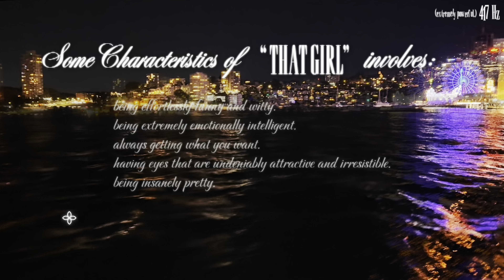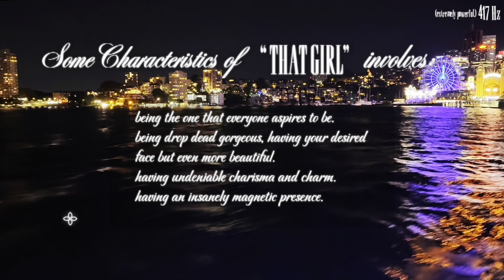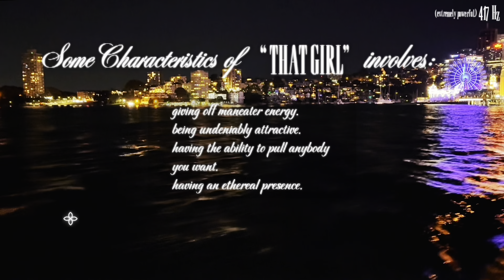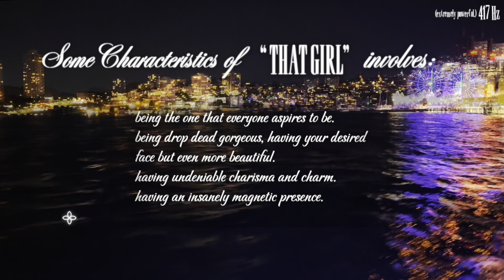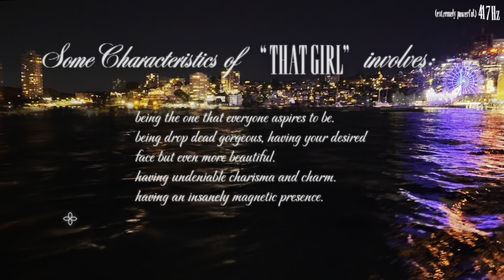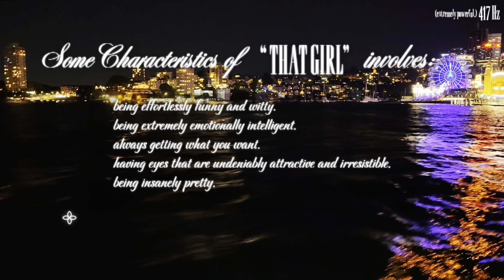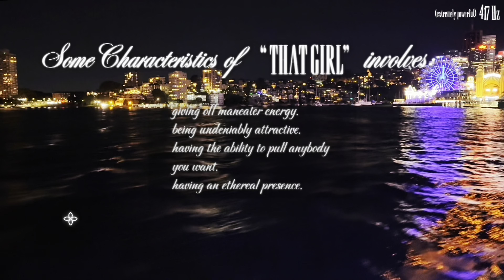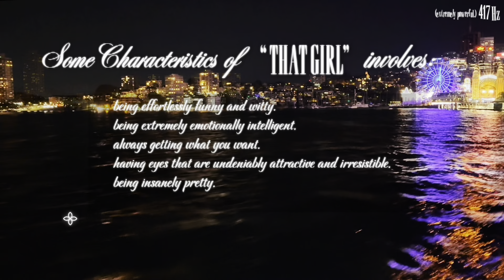417 Hz ᯽ BECOME "THAT GIRL". Irresistible Beauty, Charm & Social Skills (Extended Version)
Welcome to Kestiny’s channel!

This video is a subliminal ❧
Subliminals are audios containing underlying, quiet and safe affirmations that only your subconscious mind can hear. These affirmations will sink into your subconscious mind, manifesting your dream reality. Further research is strongly advised if interested.

affirmations can be found in the pinned comment !!

USE WITH CAUTION — this subliminal is extremely powerful. The affirmations are layered and repeated heavily throughout the video and may have intense effects such as headaches if overly used without caution.

᯽ STAY HYDRATED — drinking water whilst listening to a subliminal is key to result enhancements and faster changes.

᯽ WORKS WITH & WITHOUT HEADPHONES — your subconscious mind is incredibly powerful.

᯽ SLEEP ENHANCES RESULTS — It is strongly recommend to listen while trying to fall asleep or during sleep. Our subconscious mind performs at its highest functions and optimal state whilst our conscious mind is asleep or in a drowsy state.

enjoy angel !!